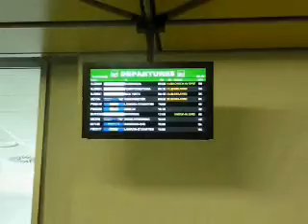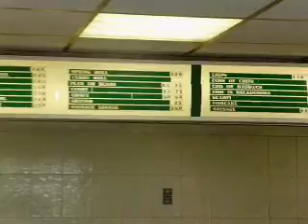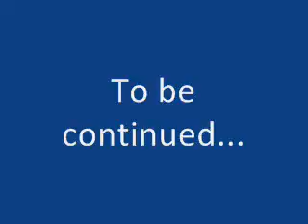The journey to England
This is a short video showing the first stage of our return to England 2009